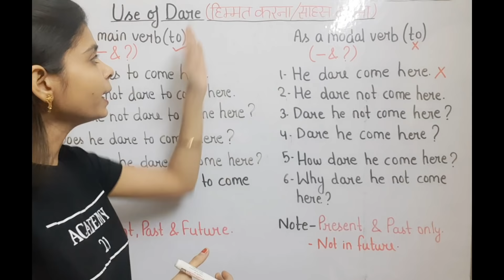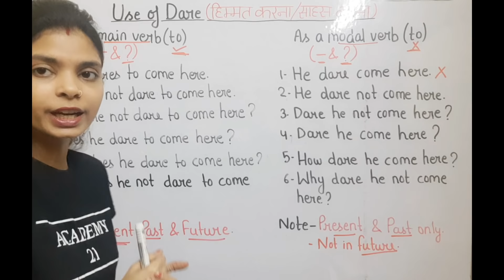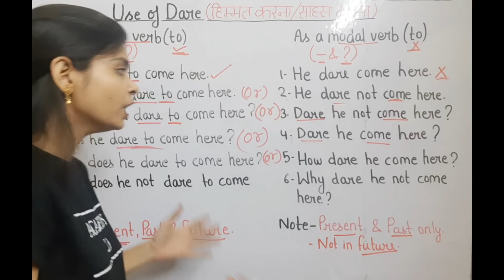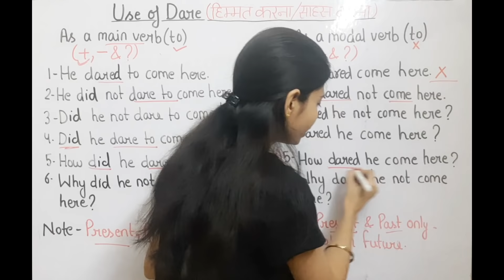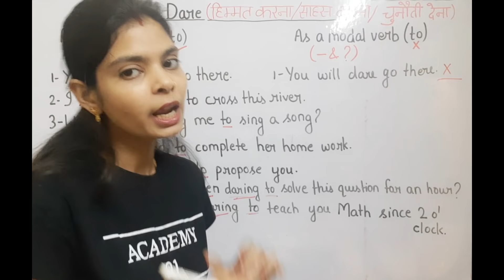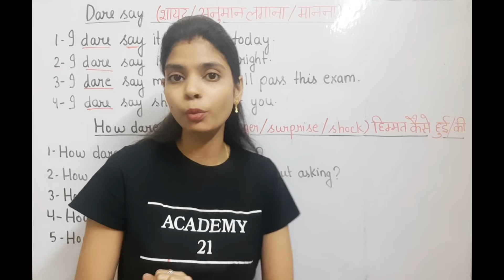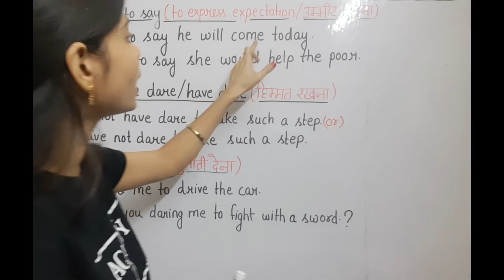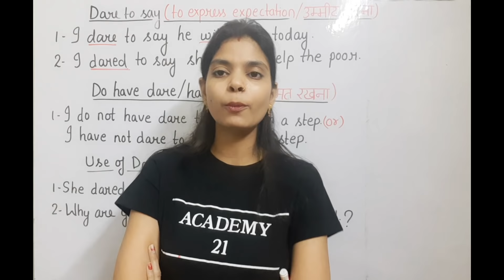USE OF "DARE/DARED" IN DETAIL as a main verb & as a modal verb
ACADEMY21: Dear students, Welcome to Academy21bykajalsingh, U-Tube channel. Today, you have been taught how to use of dare/dared as modal verbs and main verbs in very easy manner. Plz watch it attentively. Wish you best of luck.
academy 21 For Govt. Job
Coaching Centre Address at:-B-952, 1st Floor, Main Market, nearset Singh Sabha Gurudwara, Shashtri Nagar Metro Station, Delhi

noun part5

[19/07, 19:12] Life Partner: Very easy way to get govt. job

must watch